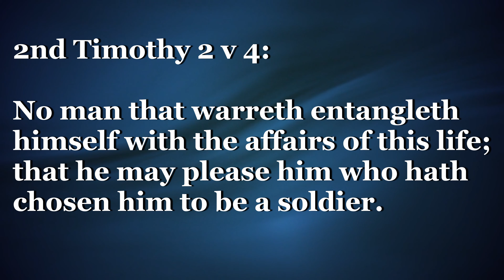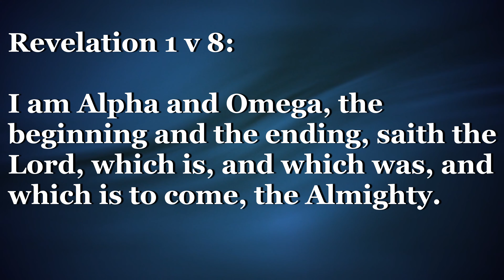Where God Guides, He Provides | Leslie Hale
Where God Guides, He Provides
2nd Timothy 2:4
Revelation 1:8
Proverbs 3:5-6